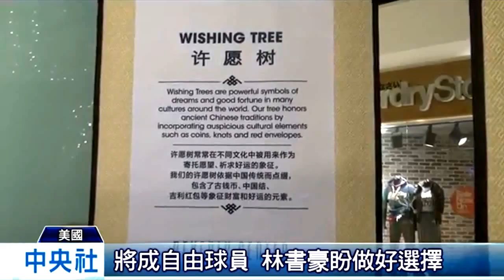Jeremy Lin Interview at LA Beverly Center LunarNewYear Event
林書豪今天出席Beverly Center賀歲活動，掛上許願卡, 接受訪問表示對下半賽季的目標及自由球員的看法。